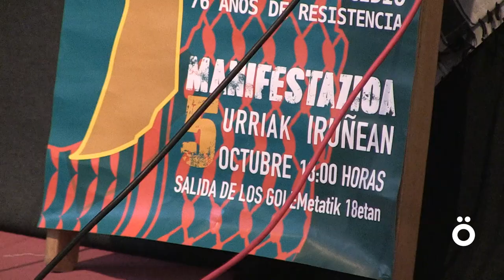Palestinari elkartasuna adierazteko manifestazioa deitu dute urriaren 5erako Iruñean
Manifestazioa anitza izango da eta Golemetik abiatuko da urriaren 5ean 18:00etan. Nafarroako gizarte osoa parte hartzera eta Palestinako herriari bizkarra ez ematera deitu dute, genozidioaren amaiera eskatzeko.